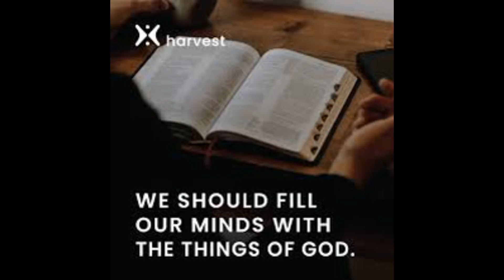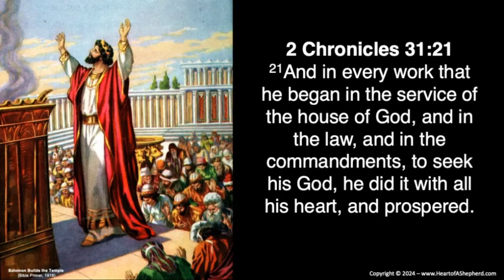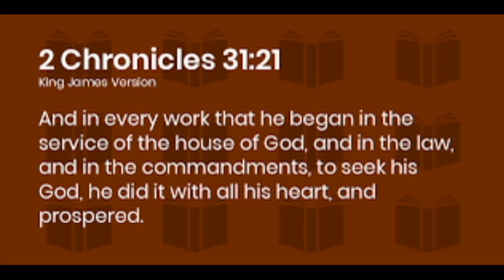Nehushtan broken into pieces - King Hezekiah's reforms to restore worship brought revival.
King Hezekiah's reforms to restores worship in the temple brought revival. King Hezekiah's reforms have caused a great revival among the people of Judah and Israel. People gave their tithes and offerings in abundance. Since King Hezekiah  sought the Lord wholeheartedly, he prospered.